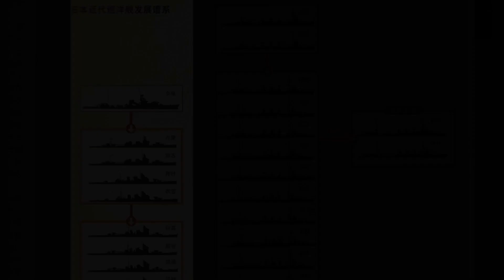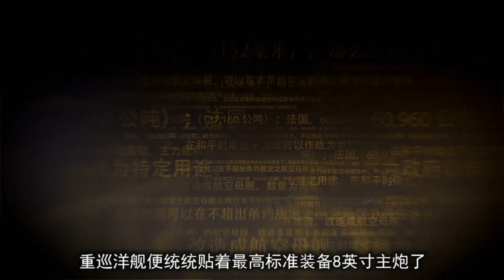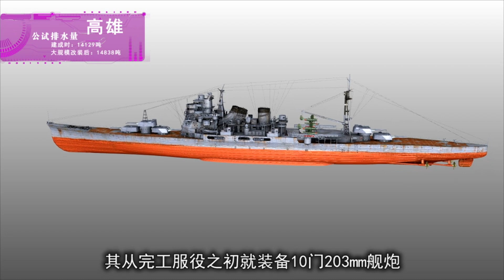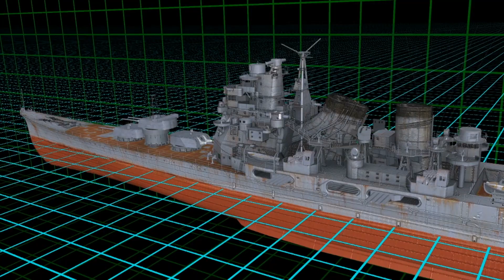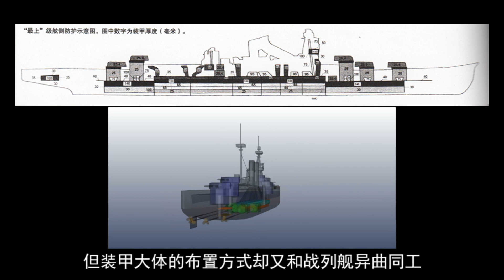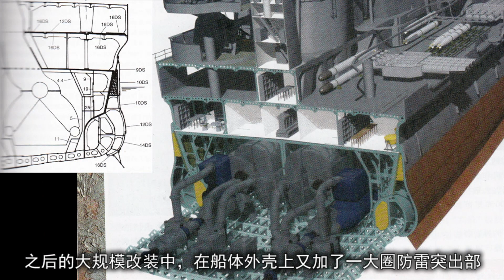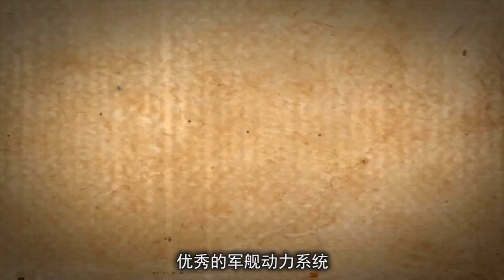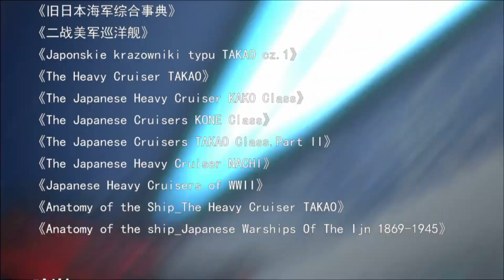【军武次位面】第二季第05期：巡洋四海